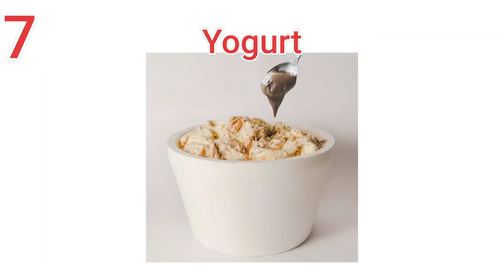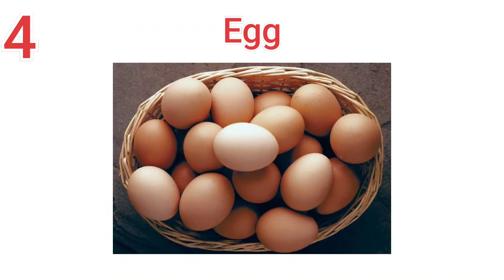Height increase Best 11 foods list| Best foods make that taller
Hi,

Welcome to Prathish A to Z. this channel is foods, health benefit, lifestyle, entertainment, pets, comedy, gym workout, related videos available so enjoy that videos and don't forget to subscribe press the subscribe button and press the bell icon, thank you my loveable friends.

Spread Green 🌱
Save Blue 🌧